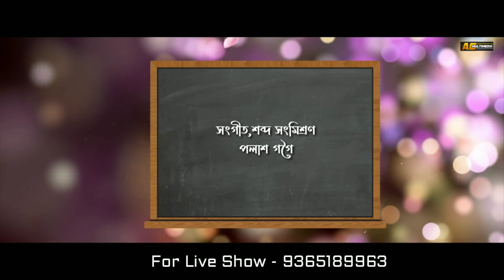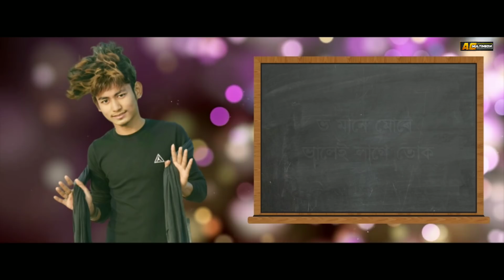Nagenor Jiyek | Mon Cheng 2020 | Pankaj Moni | Prasanna Parash | Palash Gogoi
AC MULTIMEDIA Label Released "Nagenor Jiyek"

Singer - Pankaj Moni
Lyrics/Tune - Prasanna Parash
Music/Mixed Mastered - Palash Gogoi